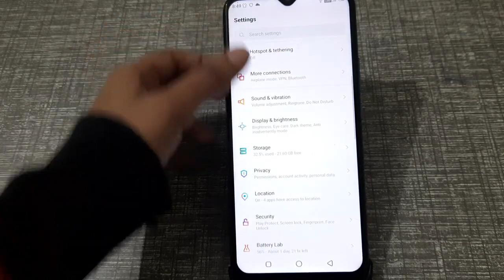How to check Ram infinix smart HD, Ram check kaise karen